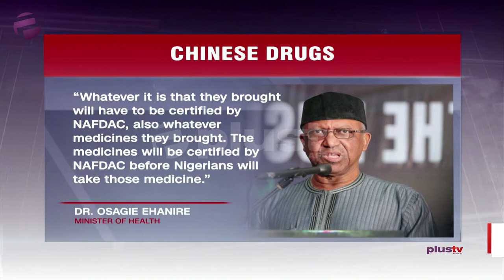Medical Supplies: Chinese Drugs Will Be Certified By NAFDAC Before Use - Minister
Chinese Drugs Will Be Certified By NAFDAC Before Use - Minister

Dr. Philip Ekpe, NMA Chairman Abuja Chapter joined the studio via phone call.